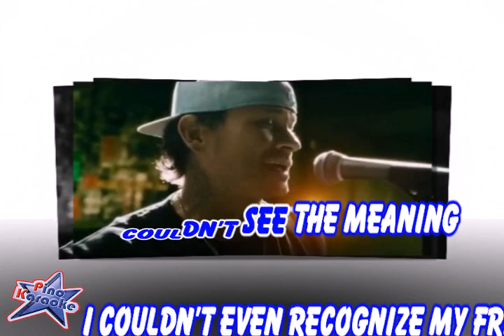Blink 182 - One more time (Karaoke)